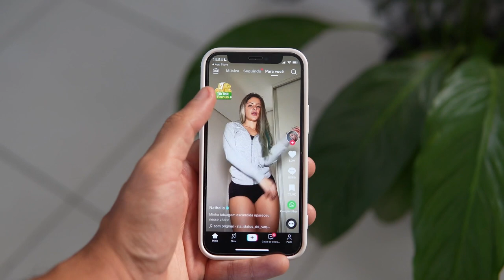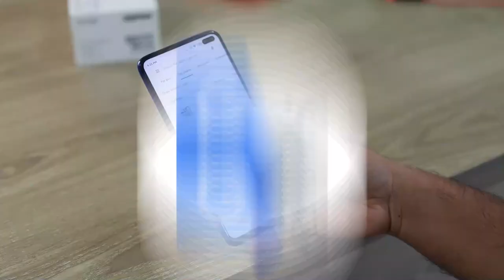Zafafan Apps na AI: (Masu Muhimmanci)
A wannan bidiyon na kawo muku zafafan AI Programs guda 6 wadda sukayi matukar kawo gagarumin sauyi da kuma cigaba a duniya

Sanin Wadannan Manhajoji ga mutanen mu zasu taimaka kwarai da gaske wajen fahimtar ita kanta fasahar AI da Kuma dumbin tasirinta a duniya.

Nayi bidiyo da Hausa domin al'ummar mu Hausawa mu amfana. Ina godiya da kallon wannan bidiyon.